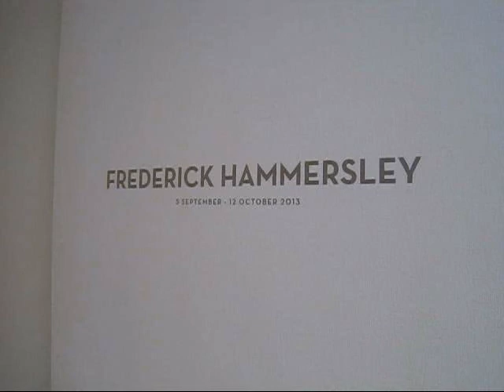Frederick Hammersley at Ameringer McEnery Yohe, NYC (Sept 2013)